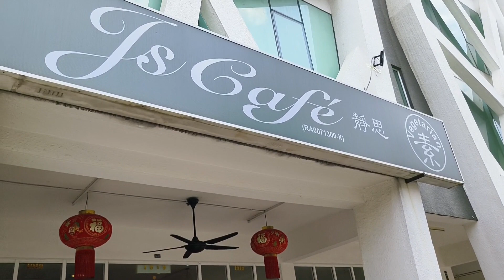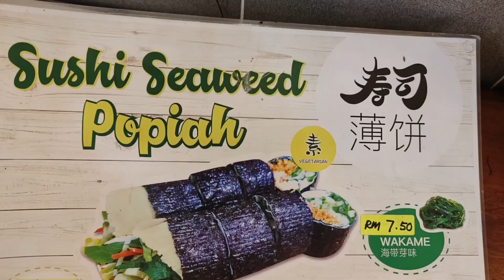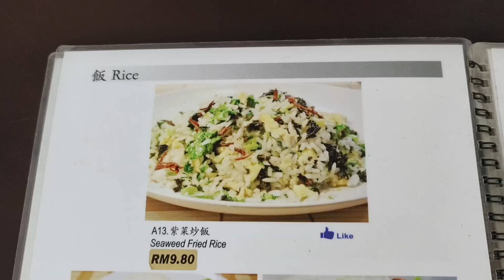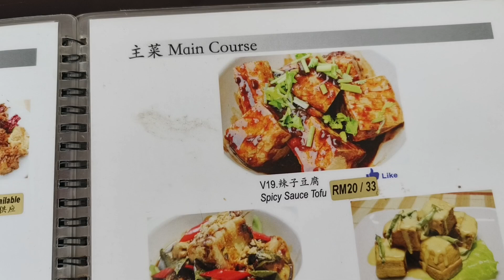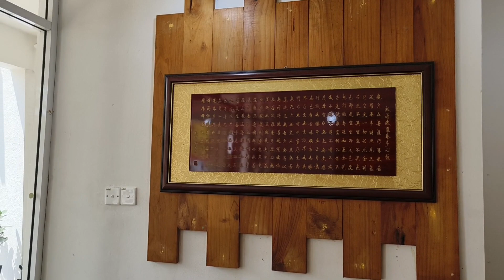【蔬悅】Alam Damai | 静思素 | JS cafe | 17年的中式素食店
新地址 JS cafe.Jalan 13/142, Taman Orkid Desa, Alam Damai, 56000 Cheras, Wilayah Persekutuan Kuala Lumpur
您可以游览以下蕉赖区素美食网站：
陕西油泼面｜北京炸酱面｜手工东北水饺｜中国素食料理｜東北風味素食館｜带大家走进厨房｜捌面小厨｜WYM Kitchen

友利花园食阁｜Pantai Hospital Cheras｜蕉赖花园 DBKL小贩中心｜全是素食档口｜满满幸福的食堂｜Yulek Food Court

慈溪素食｜Taman Segar 斯嘉镇｜自制板面｜越南酸甜酱饭｜简单中的美味｜Cheras美食

漱芳斋素食馆｜20多年的素食馆 | 酱爆鱼｜奶油田鸡｜豆角烧肉｜蜜汁排骨｜Sfz Fast Food | Cheras Taman Bukit Angsana

客家河婆擂茶｜秘方配料的素菇茶｜新鲜组合：擂茶咖喱面｜手工板面｜咖喱手打面｜手磨芝麻糊｜手磨花生糊｜Cheras Taman Bukit Anggerik｜闲茶